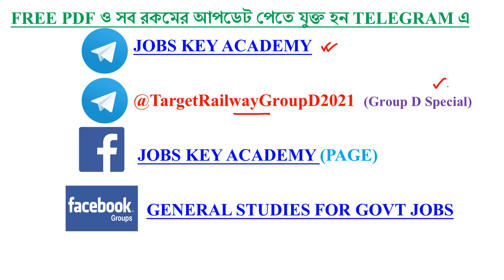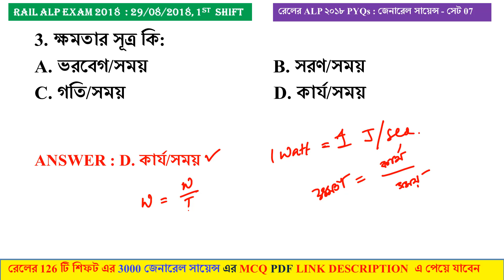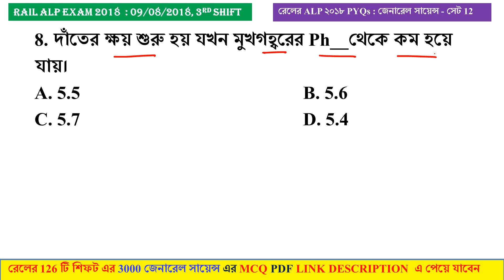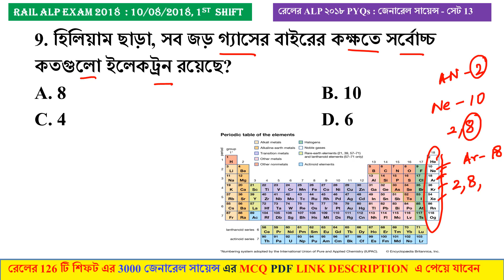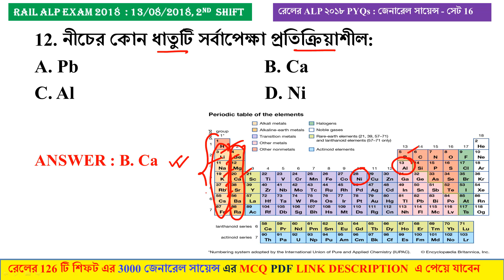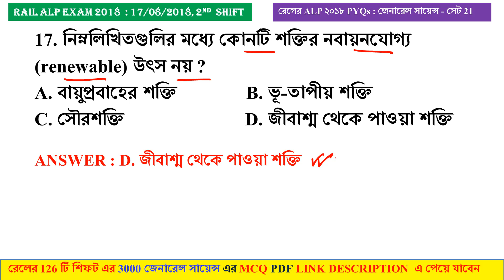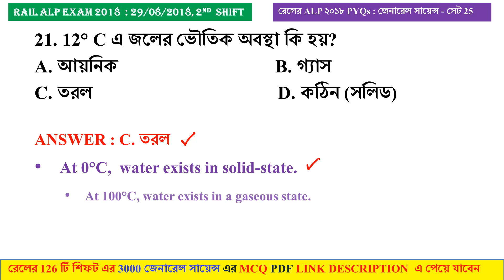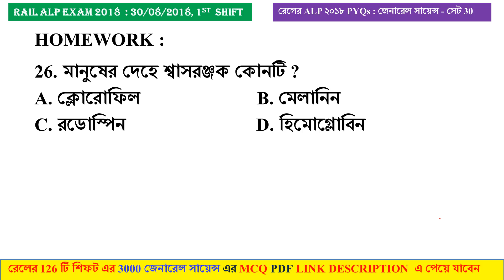Railway Group D General Science in Bengali Class 70 | 3000 Railway General Science 2018 PYQs PDF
🔴 NTPC CBT 1 2021 PYQs GK এর 30 টি SHIFT (SET 31 - 60) এর 1200 MCQ (With Extra Details) এর Vol.2 PDF

✅ TOTAL PAGE : 116 ( A4 SIZE PRINTABLE)

🔴 NTPC CBT 1 2021 PYQs GK এর 30 টি SHIFT এর 1200 MCQ (With Extra Details) এর Vol.1 PDF

TOTAL PAGE : 99 ( A4 SIZE PRINTABLE)

✅ GENERAL SCIENCE PYQs (Vol. 1 + Vol. 2 + Vol. 3)

🔴RAIL GROUP D & NTPC CBT 2 SPECIAL GK LIVE MOCK TEST (129 TO 188) এর 3000 GK MCQ প্রশ্নের PLAYLIST